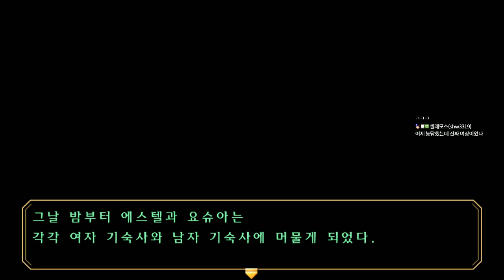명작RPG] 영웅전설6 : 하늘의 궤적 FC EVOLUTION 37화 (The Legend of heroes trails in the sky Fc Evolution)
FALCOM사 영웅전설 시리즈의 여섯번째 작품인 영웅전설 : 하늘의궤적의 FC입니다.
vita판이 되면서 PC판에서 새롭게 어레인지된 Evolution버전입니다.
제가 개인적으로 좋아하는 RPG이기도 합니다.